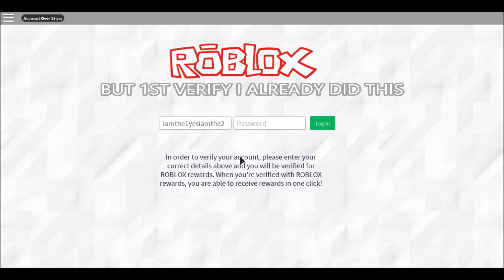FREE ROBUX REAL INGAME OBBY! LEGIT!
REAL NO FAKE ITS LEGIT 100%